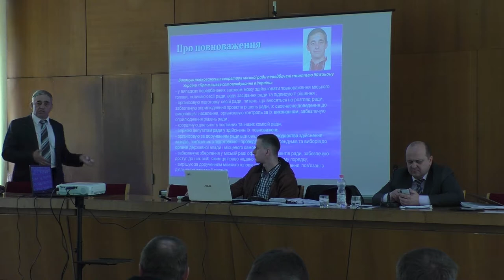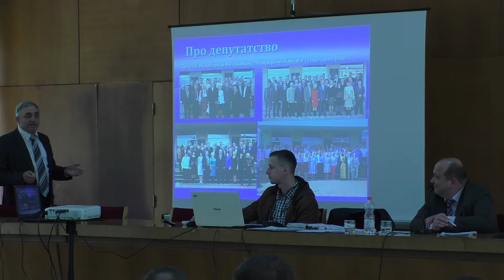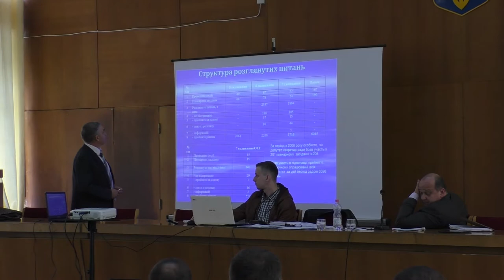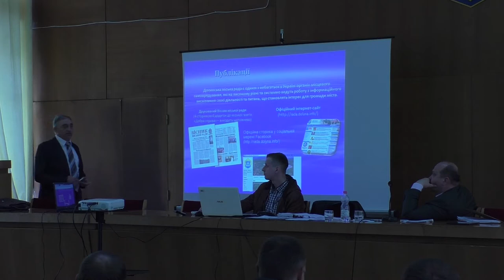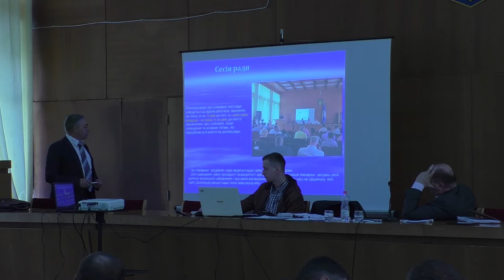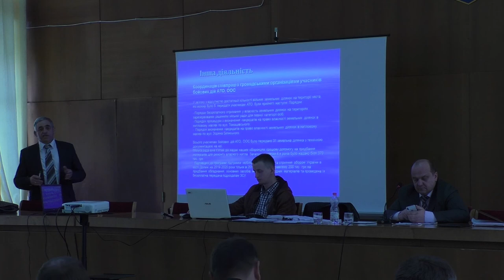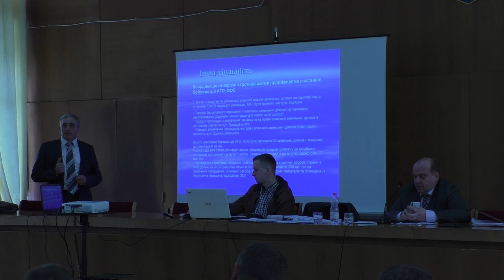Персональний звіт. Віктор Гошилик - секретар Долинської міської ради ОТГ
Персональний звіт секретаря Долинської міської ради об’єднаної територіальної громади Віктора ГОШИЛИКА на пленарному засіданні чергової 16 сесії 28 травня 2020 року